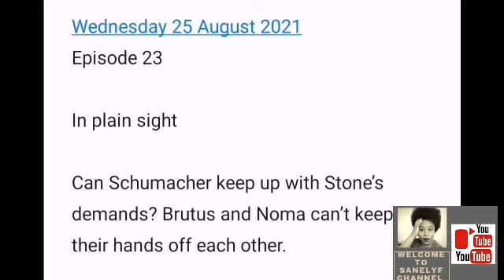The Queen 23 August 2021